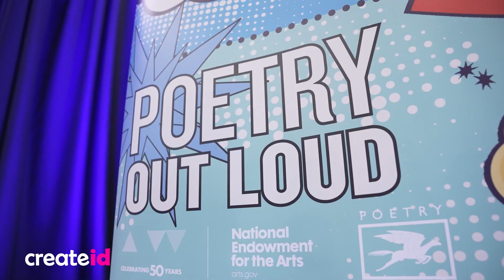Poetry Out Loud Idaho | Kylee Thomas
Kylee Thomas, a student at McCall-Donnelly High School in Idaho, recites “All Thirst Quenched” by Lois Red Elk in the annual Poetry Out Loud competition sponsored by the Idaho Commission on the Arts. Kylee was the second runner-up in the competition, which had over 1,700 entrants.

createid is a local public television program presented by IdahoPTV.
Funding provided by the Corporation for Public Broadcasting
and the Idaho Public Television Endowment.